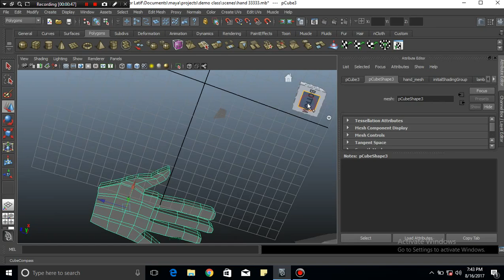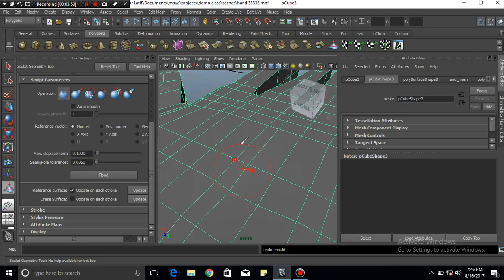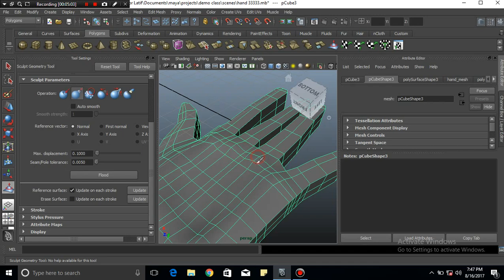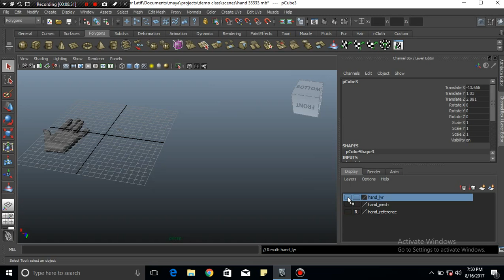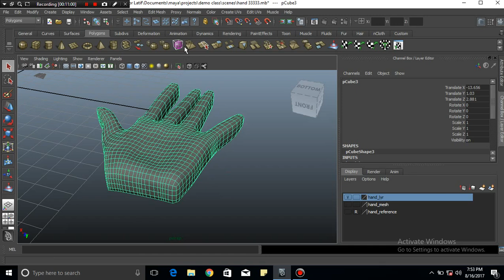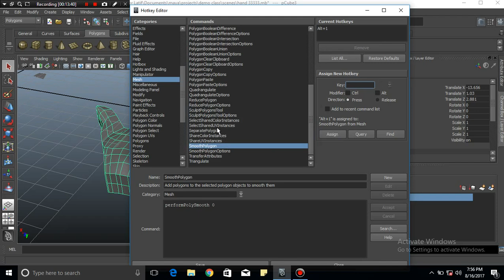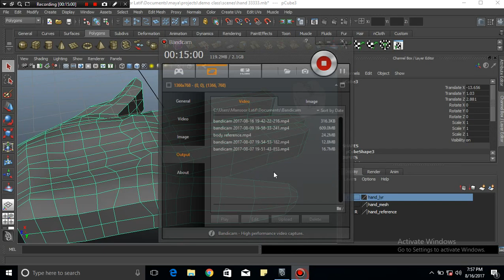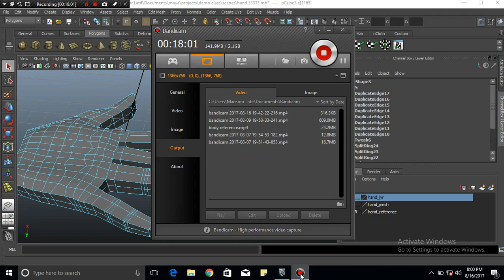How to make hand in maya part 1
from basic i will made again ... just wait